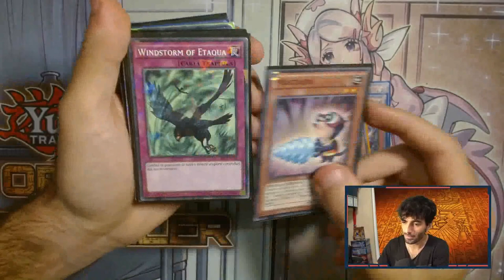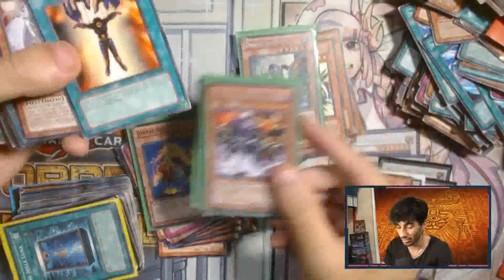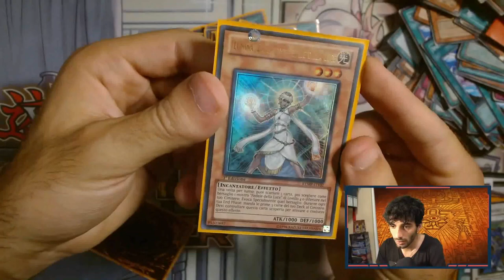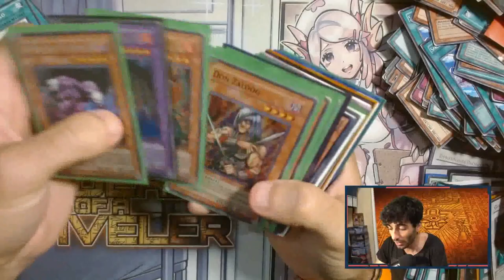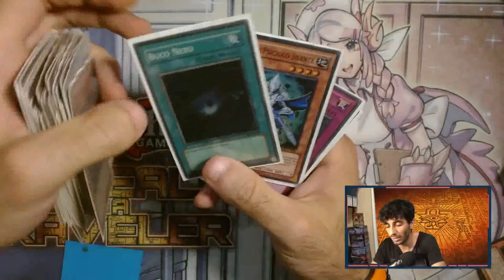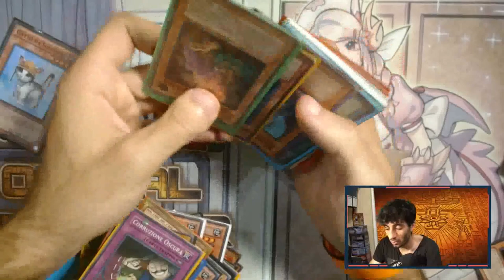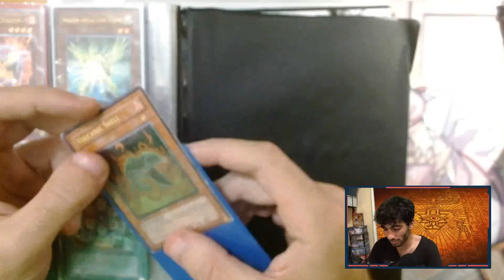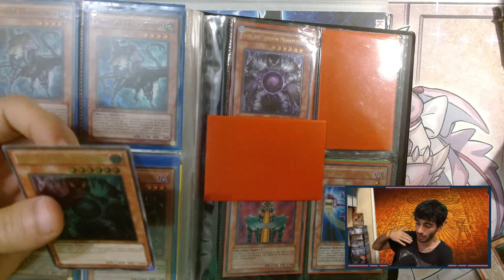HO ACQUISTATO UN ALTRO LOTTO DI YU-GI-OH! DA 1500€ MA...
Il ragazzo del lotto mi aveva promesso un rimborso di 150 euro. Stranamente è sparito e non si è fatto più sentire...not stonks...

🔹SOCIAL
-Twitch CappellodiPagliaTwitch: